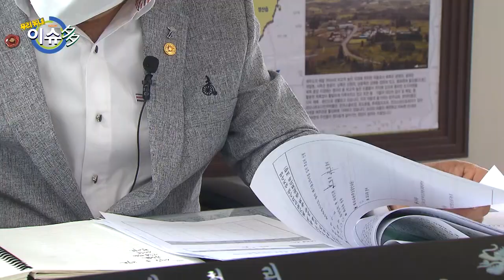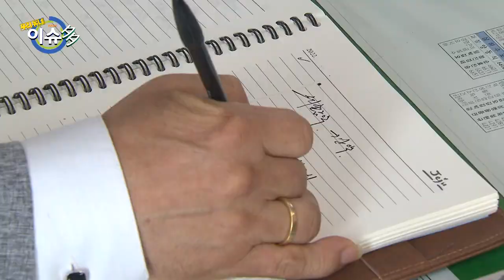[우리동네 이슈多] 우리동네 상천리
220422 방송

이번주 우리동네 [상천리]

1. 혐오시설로 분류되는 폐기물 소각장 유치전에 뛰어들수 밖에 없는 그들의 이야기
2. 마을 내 초등학생 1명, 점점 줄어드는 주민 수로 인한 공동체 붕괴에 대한 우려
3. 스쳐지나가는 마을이 아닌 사람이 머무르는 마을이 만들고 싶은 마을주민들의 바람